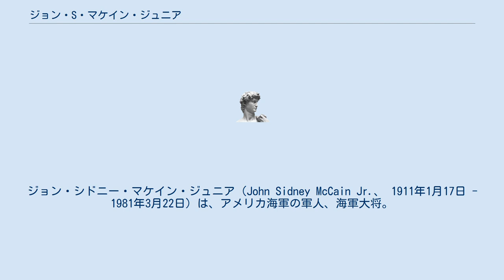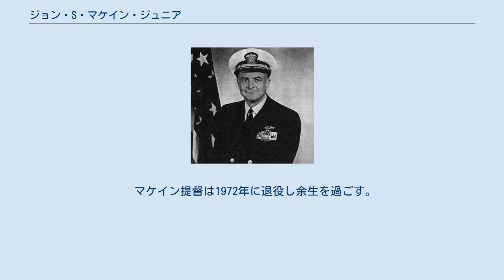ジョン・S・マケイン・ジュニア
ジョン・シドニー・マケイン・ジュニア（John Sidney McCain Jr.、 1911年1月17日 - 1981年3月22日）は、アメリカ海軍の軍人、海軍大将。
 同名の父親ジョン・S・マケイン・シニアも海軍大将であり、同名の息子のジョン・マケイン三世は元海軍飛行士でありアリゾナ州選出上院議員である。
 1911年、アイオワ州カウンシルブラッフスで誕生。
1931年にアメリカ海軍兵学校を卒業した。
1933年には、石油試掘者アーチボルド・ライト（Archibald Wright）の娘、ロベルタ・ライトとメキシコのバハ・カリフォルニア州ティフアナで駆け落ちし、結婚した。
 第二次世界大戦中、マケイン・ジュニアは潜水艦ガンネル (USS Gunnel, SS-253) 艦長としてトーチ作戦に参加した。
大西洋で活動した多くのアメリカ潜水艦同様、ガンネルも友軍機によって誤って攻撃された。
ガンネルが搭載したホーヴェン＝オーエンス＝レントシュラー製ディーゼルエンジンは頻繁に故障し、ある時など4基すべてが停止したため残りの1,800kmを小型補助艇によって牽引されなければならなかった。
ガンネルは修理のためドック入りし、北アフリカ沖の偵察任務はハッド (USS Haddo, SS-255) が交代した。
 マケイン提督は1972年に退役し余生を過ごす。
1981年3月22日、大西洋上空を航行中のヨーロッパ行きの旅客機内にて、心筋梗塞のため死去した。
3月27日にアーリントン国立墓地に葬られた。
 アーレイバーク級ミサイル駆逐艦のジョン・S・マケイン (USS John S. McCain, DDG-56) は彼と彼の父親に因んで命名された。